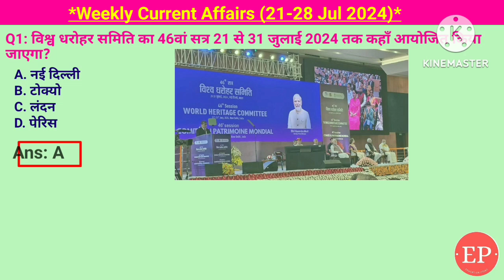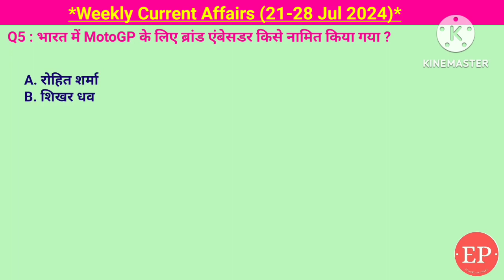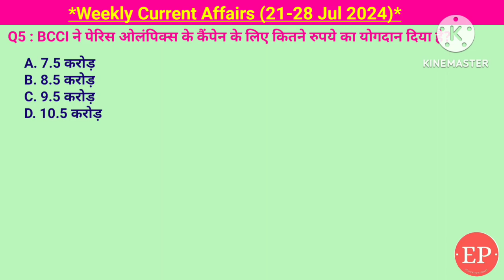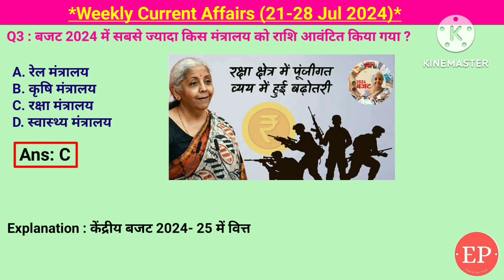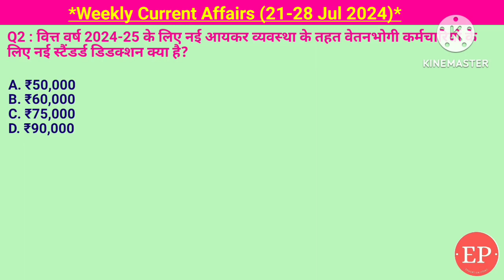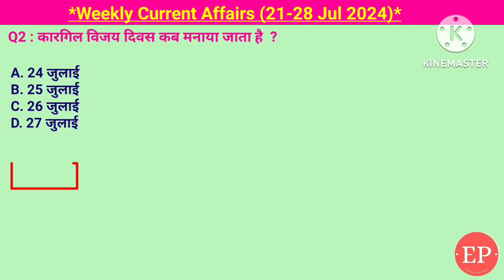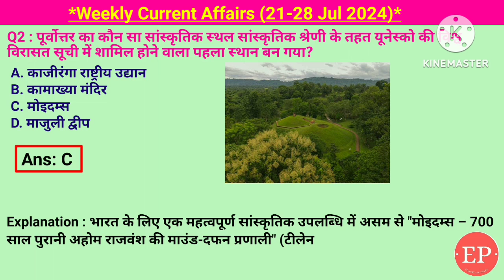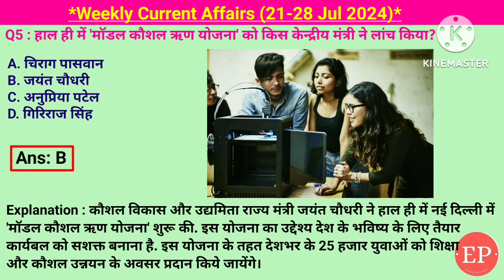21-28 Jul 2024 Weekly Current Affairs | Most Important Current Affairs 2024 |Crack Exam|Education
21-28 Jul 2024 Weekly Current Affairs | Most Important Current Affairs 2024 | Crack Exam

Weekly current affairs (21-28 Jul 2024)

भारत में MotoGP के लिए ब्रांड एंबेसडर,संयुक्त राष्ट्र जल कन्वेंशन में शामिल होने वाला 10वां अफ्रीकी देश कौन,ऑपरेशन नन्हे फरिश्ते ,भारत के पहले विदेशी जन औषधि केंद्र का उद्घाटन,विश्व धरोहर समिति का 46वां सत्र 21 से 31 जुलाई 2024 तक कहाँ आयोजित,BCCI ने पेरिस ओलंपिक्स के कैंपेन के लिए 8.5 करोड़ का योगदान,मनोलो मार्केज़ को भारतीय पुरुष फुटबॉल टीम का मुख्य कोच,भारतीय सिनेमा में योगदान के लिए राम चरण IFFM द्वारा सम्मानित,महिला T20I में सर्वाधिक रन बनाने वाली स्मृति मंधाना ,आर्थिक सर्वेक्षण 2023-24,पीएम किसान योजना, बजट 2024 में कितने युवाओं को इंटर्नशिप और मासिक भत्ते का प्रावधान,बजट 2024 में किस मनरेगा योजना को सबसे ज्यादा राशि आवंटन,बजट 2024 में सबसे ज्यादा रक्षा मंत्रालय को राशि आवंटित, जीडीपी वृद्धि,ओलंपिक ऑर्डर से सम्मानित अभिनव बिंद्रा,NEET-UG 2024 परीक्षा के संबंध में सुप्रीम कोर्ट,वित्त वर्ष 2024-25 के लिए नई आयकर व्यवस्था के तहत वेतनभोगी कर्मचारियों के लिए नई स्टैंडर्ड डिडक्शन,हंगरी ग्रैंड प्रिक्स में फार्मूला 2 रेस जीतने वाले पहले भारतीय कुश मैनी,चीन ने विश्व का पहले कार्बन फाइबर हाई स्पीड ट्रेन का अनावरण किया,श्रमिक बसेरा योजना,राष्ट्रपति भवन स्थित दरबार हॉल का नाम 'गणतंत्र मंडप',कारगिल विजय दिवस,भारतीय पासपोर्ट धारक कितने देशों में वीज़ा-मुक्त,भारतीय अंतर्राष्ट्रीय फिल्म महोत्सव (IFFI) के 55वें और 56वें ​​संस्करण के महोत्सव निदेशक शेखर कपूर,खान क्वेस्ट सैन्य अभ्यास,'मॉडल कौशल ऋण योजना',विश्व की सबसे ऊंची सुरंग शिंकुन ला टनल,भारत की पहली एकीकृत कृषि-निर्यात सुविधा जवाहरलाल नेहरू बंदरगाह, प्रधानमंत्री भारतीय जनऔषधि केंद्र खोलने का लक्ष्य रखा,मोइदम्स सांस्कृतिक स्थल सांस्कृतिक श्रेणी के तहत यूनेस्को की विश्व विरासत सूची में